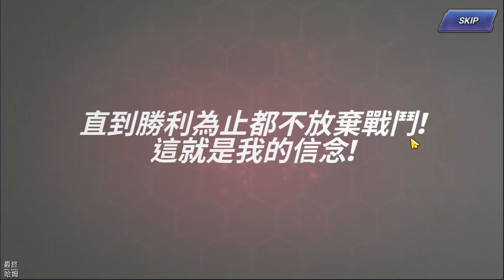《KOF ALLSTAR》#456 來開！各種道具、召喚券 | 上修後的真零 挑戰 不滅的布爾坎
10 月 22 日正式開放！

■■■ 特點 ■■■

★★★★哈姆の遊戲短評★★★★
【來開！來開各種道具、召喚券】
1.2021幸運券* 3：20紅寶石、召喚券* 3、覺醒膠囊*30。
2.聖誕幸運箱* 10：一些雜物。
3.格鬥家召喚券* 48：漂亮的金卡法。
4.新年積分活動，盛典格鬥家必中券 *1：伊格尼斯。
5.格鬥家金代幣* 2：13 坂崎亮。

【不滅的布爾坎】
1.建議多上一點藍屬性格鬥家，沒有的話只能上有練度的格鬥家。

2.組合：
[1st] 女零、無名、軍娜：女零打傷害，無名奧義拖時間，軍那雙劇毒疊 50層。
[2nd] 98雅典哪、戴倫斯、真零：98雅典娜回血解[灼傷]達成條件藍屬性格鬥家攻擊力的BUFF，戴倫斯與真零負責輸出，這裡真零只有 3 星還是會提早陣亡。

3.結果：將本期主角真零裝上一個 +10 覺醒石戰力提升至4.3萬，最終可以打出總害262M(白金 V)，原先 3.6萬戰力大約能打到 200 M。